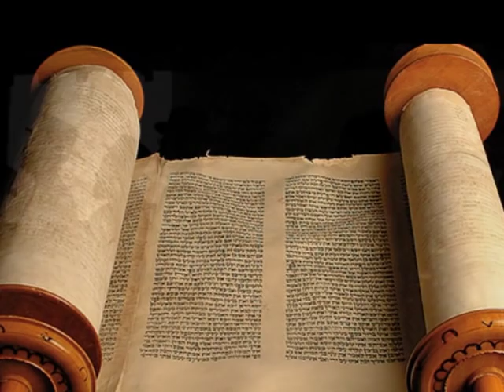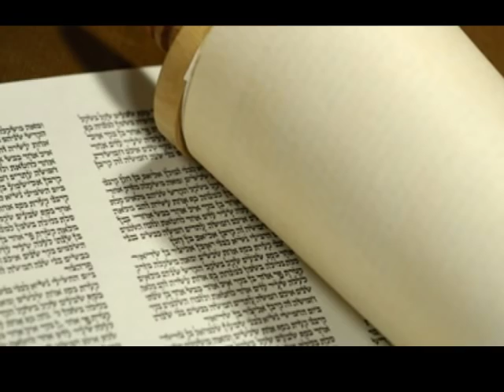Gmar Chatima Tova